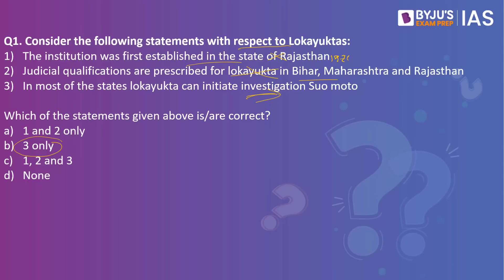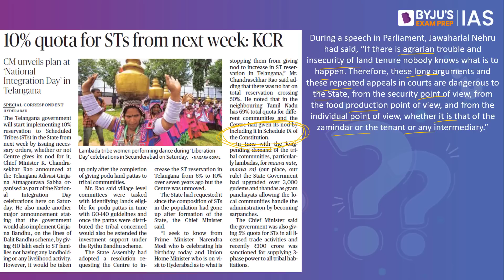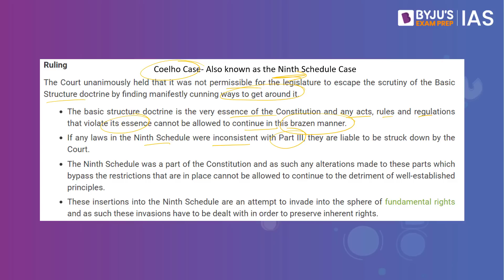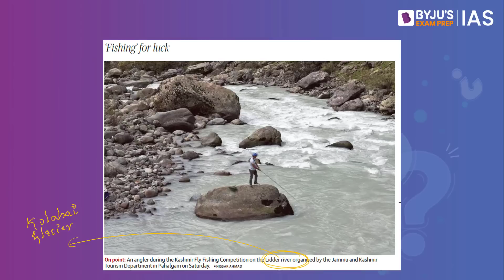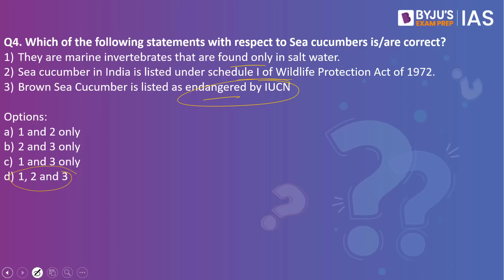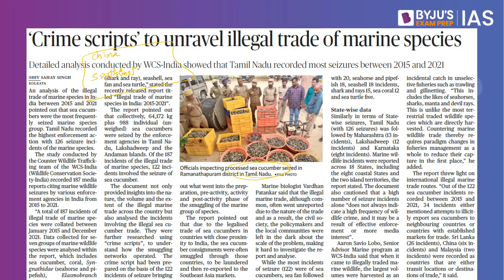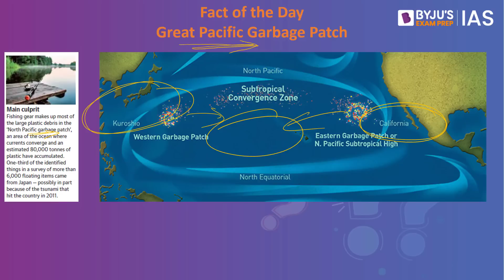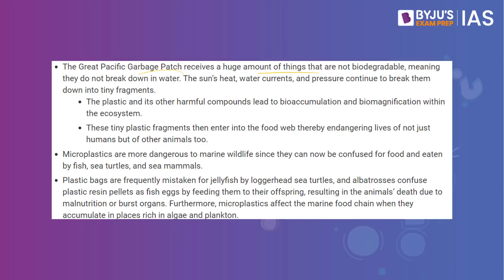Daily Quiz (18-Sept-2022) for UPSC Prelims, CSE | General Knowledge (GK) & Current Affairs Questions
Watch our new series on ‘Political Thinkers & Ideas’ exclusively on Telegram channel. Everyday at 7 PM.

Topics Covered for Daily Quiz IAS:
1. Lokayukta (00:00)
2. Ninth Schedule (02:52)
3. Lidder Valley (06:54)
4. Sea cucumbers (08:52)
5. PYQ- Mountains (12:34)
6. Fact of the Day- Great Pacific Garbage Patch (13:25)

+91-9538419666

Happy Learning!